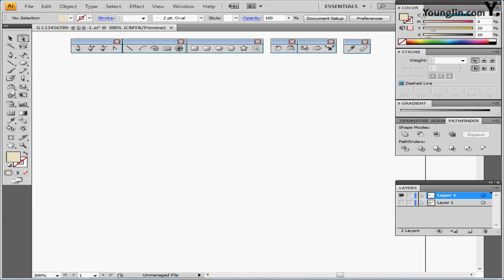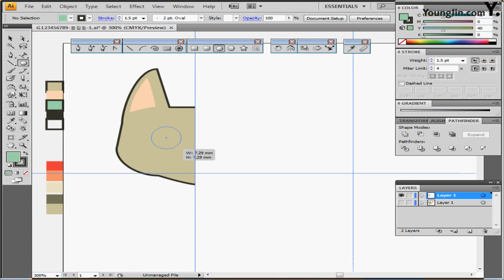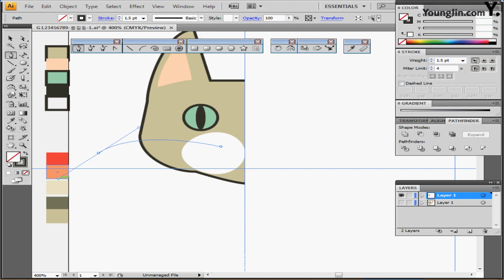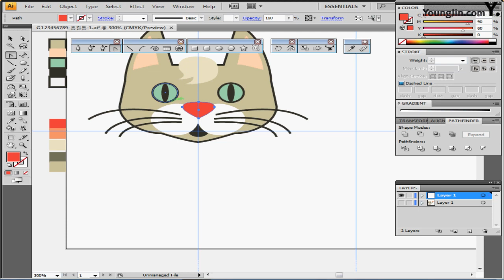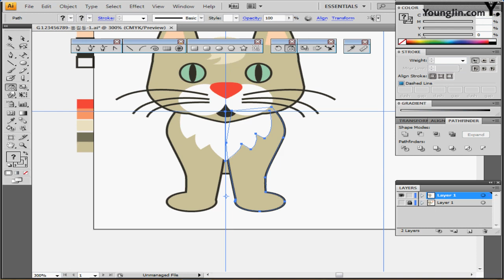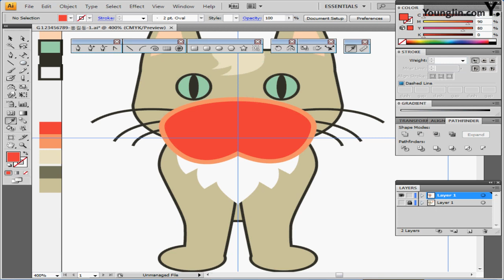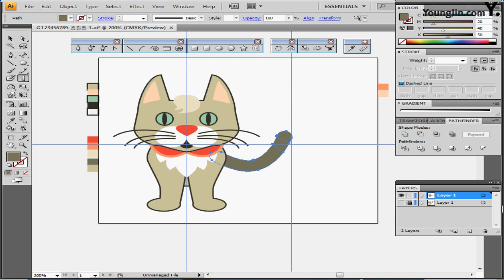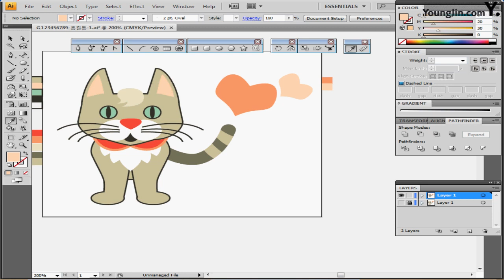기출유형문제8회_ 1